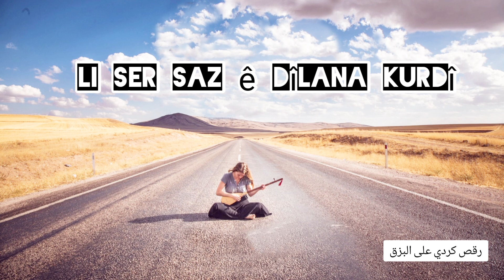رقص كردي على انغام البزق Saz ê kurdî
عزف بزق